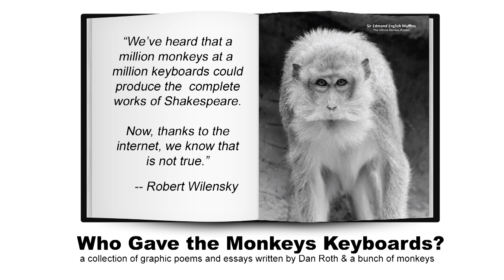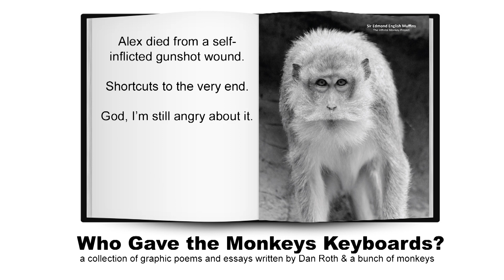On the Quality of Monkeys | The Infinite Monkey Project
Delve into the absurdity of monkey poets and artificial intelligence.

From the collection "Who Gave the Monkeys Keyboards?"